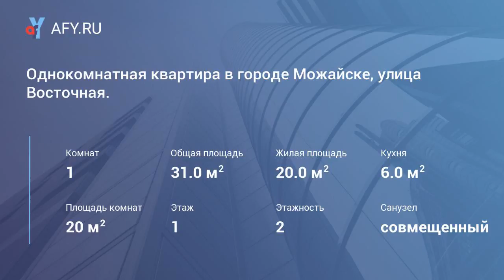Однокомнатная квартира в городе Можайске, улиц...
Цена: 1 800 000 Руб.
Продам однокомнатную квартиру в городе Можайске, улица Восточная. Жильё расположено на первом этаже двухэтажного кирпичного дома. Общая площадь 31 кв. м. Балкона нет. Санузел совмещённый. Высокие потолки. Дверь новая металлическая. Все коммуникации центральные. гвс – газовая колонка. Квартира в хорошем состоянии, сделан качественный косметический ремонт, установлена новая сантехника. Вся мебель и бытовая техника остаются новому владельцу. Удачное расположение, тихий двор. В шаговой доступности ж/д станция, магазины, рынок, поликлиника. Вместе с квартирой продаётся гараж с погребом и участок земли (входят в стоимость).